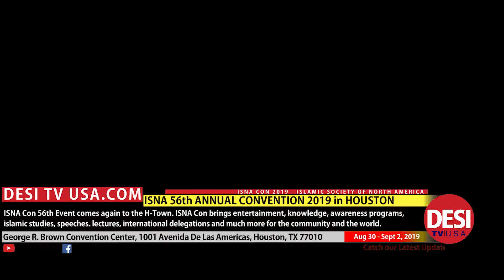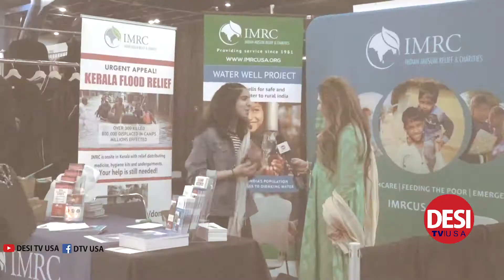ISNA - Islamic Society of North America 56th Convention 2019